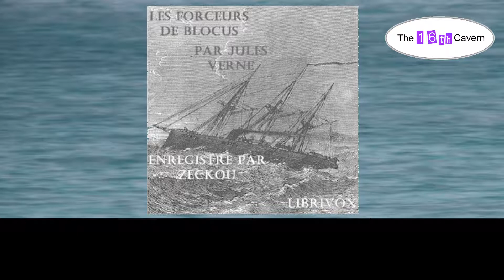Les forceurs de blocus by Jules Verne (audiobook in French)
Les forceurs de blocus by Jules Verne (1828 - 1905).
1862. Le « Delphin » conçu comme le plus rapide navire à vapeur de son temps, quitte Glasgow en vue de relier Charleston afin d’y faire une opération commerciale. Des armes et vivres y sont nécessaires. En effet, c’est la guerre de sécession. La ville sudiste est sous l’emprise d’un blocus mis en place par les états du nord.
Le capitaine James Playfair représente les intérêts de la maison Playfair et Cie. Un bien étrange marin se fait enrôler sur le navire en compagnie de son neveu. Ce dernier est en fait une jeune fille travestie. Leur but est de rejoindre la ville assiégée afin d’y retrouver le père de la charmante Jenny Hallyburt. Celui-ci est un journaliste abolitionniste que les confédérés ont emprisonné.
James Playfair devra traverser de bien rudes épreuves, parsemées de conflits où se perdent boulets ainsi que des flèches de Cupidon… (résumé par Zeckou)

Read by Zeckou.

Many thanks to the reader and everyone involved!